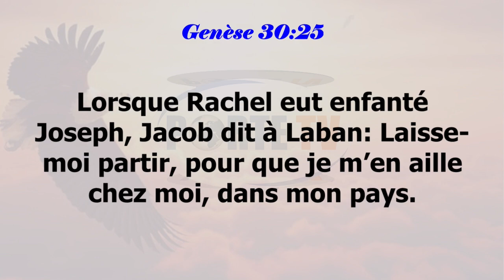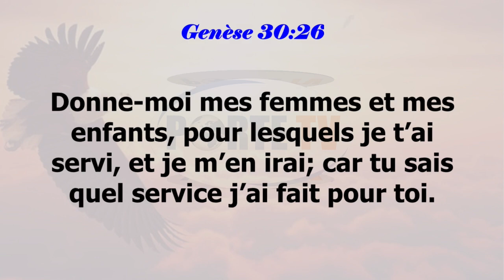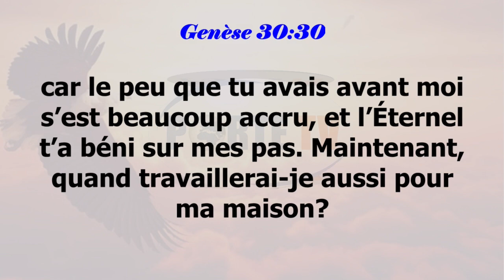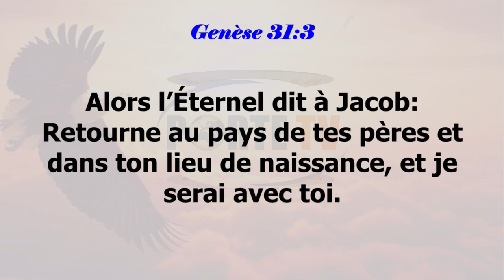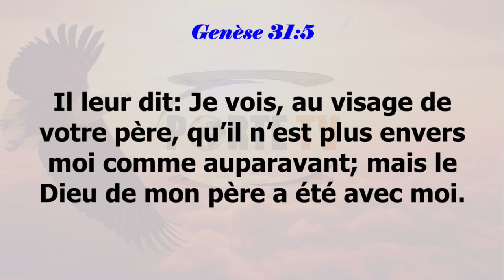La sorcellerie, laisse-moi partir | Prophète François Xavier ALLOKPE